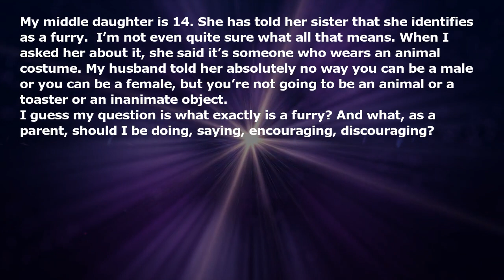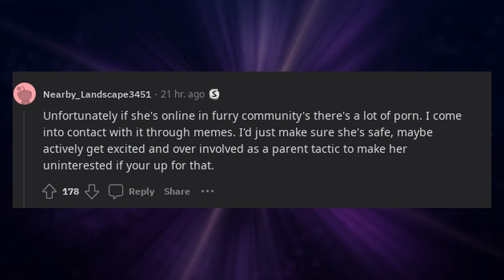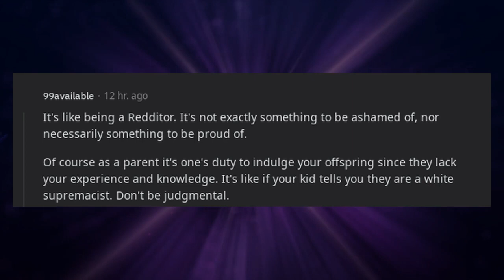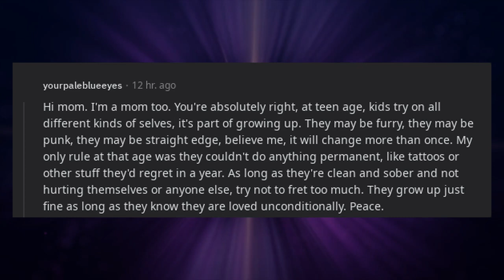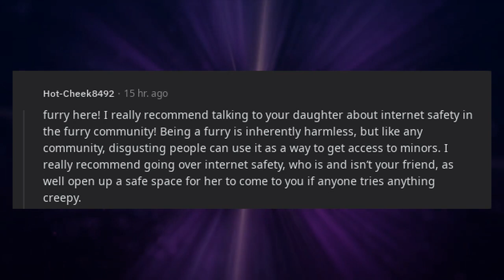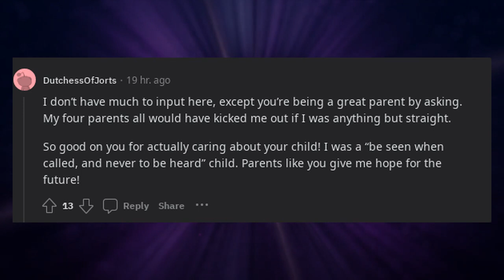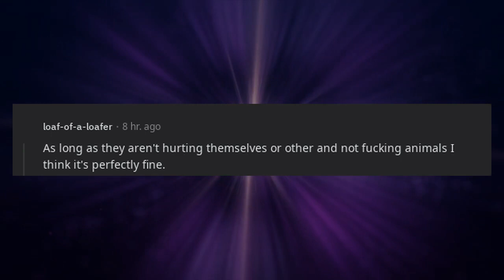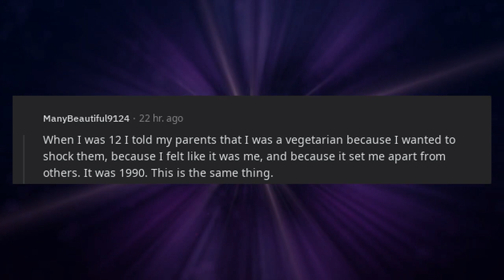So my kid is a furry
* 3Commas - Comprehensive cryptocurrency trading platform that allows its users to make use of automated trading bots as well as follow and copy the actions of successful traders and to create and track top portfolios